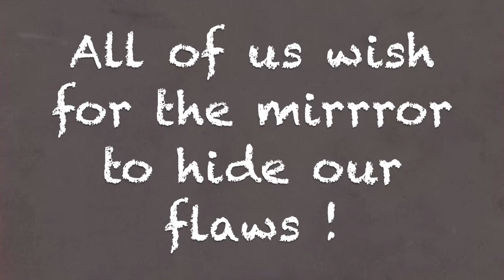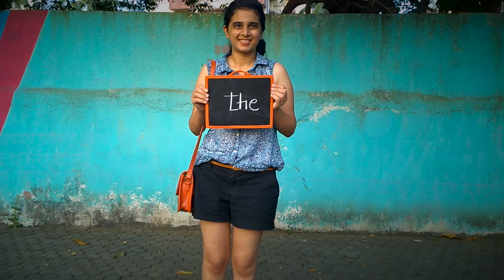Nobody is Picture Perfect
This video has been created for iTeen-Magazine.
A sneak peek into faults and flaws everyone tries to find in them. A gentle reminder to remember thats its the affection that matters not the perfection.
Special thanks to everyone who is a part of this video. :)